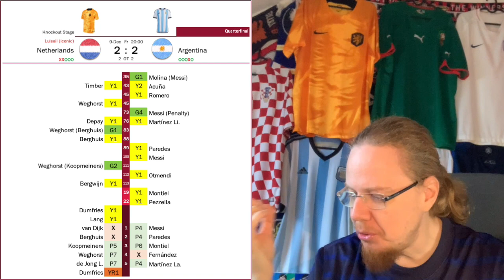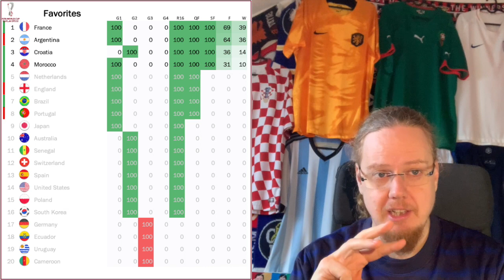A Tale of Penalties, Upsets and Fine Margins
This may have been the best set of quarterfinals I have seen! What a crazy ride! We have Croatia cracking the tournament wide open, Argentina almost lose it again, Morocco become the first African semi-finalist and France showing the heart (and fortitude) of a champion. So many things to talk about, so this is very long video and I am not even close to giving you all my thoughts in here.

00:00 Some Housekeeping
01:07 Opening observations
05:04 Who do I want to win now?
06:49 Croatia’s resilience shocks Brazil
13:12 Full on drama in a nasty Holland-Argentina game
20:11 Morocco bring Portugal to a grinding halt
25:15 Fine margins see France win over England
31:19 Goodbye Brazil, Netherlands, Portugal and England
32:38 Projections and upcoming games